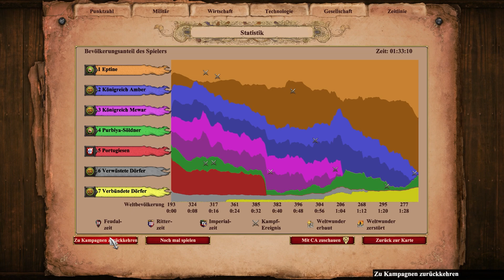Die Radschputen #129[5] [ENDE] - Age of Empires 2: Babur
Age of Empires 2: Definitive Edition: Babur #129[5] - Die Radschputen